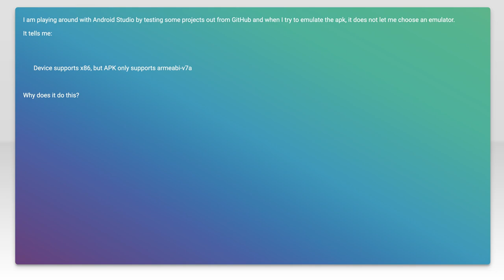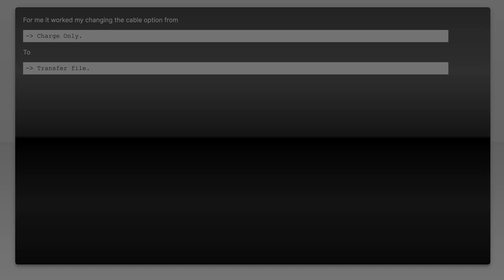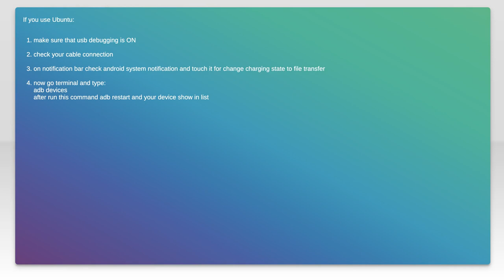What is the reason for the error "Device supports x86, but APK only supports armeabi-v7a"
android: What is the reason for the error "Device supports x86, but APK only supports armeabi-v7a"

Just wanted to thank those users featured in this video:
siddhartha shankar (No Longer Available

Related to: android, android-studio